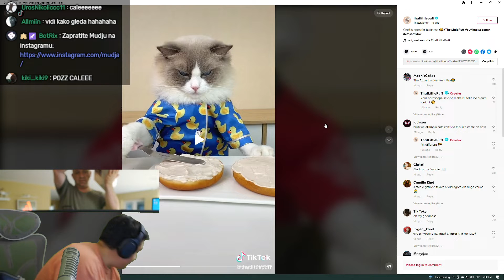MUDJI STIGAO WR SET